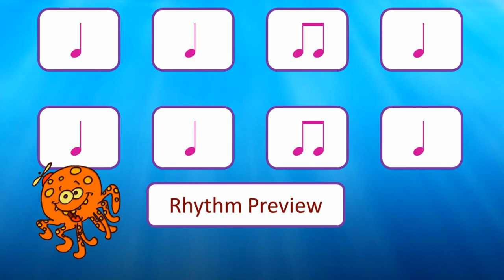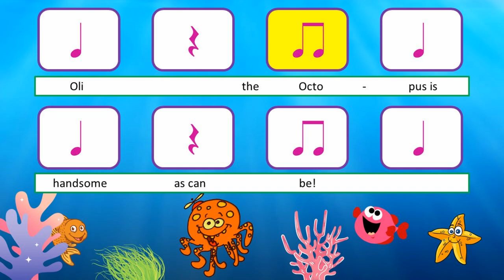EASY Rhythm Play Along with Lyric Captions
Kids love this easy rhythm play along with lyric captions! The fun melody and lyrics of “Oli the Octopus” by Lisa Gillam will get them tapping their toes and singing along as they reinforce ta, titi and rest with classroom instruments. This cute octopus song also gets them counting to eight AND the pitch gets higher with each repeat of the verse making it a perfect song for teaching the music opposites of high and low sounds. This sing along video is awesome for lower elementary classroom music!

Would you like to see another great rhythm play along video? Check out this fun rhythm play along song that teaches parts of the body:

Do you love this fun Octopus Song? Gain access to its supplementary materials and LOADS of other original songs and resources by becoming a member of The Music Classroom. It's FREE for TWO weeks!